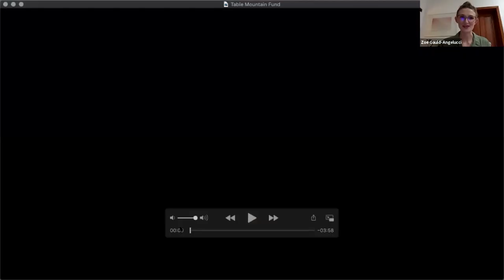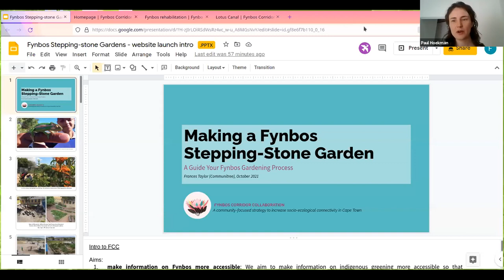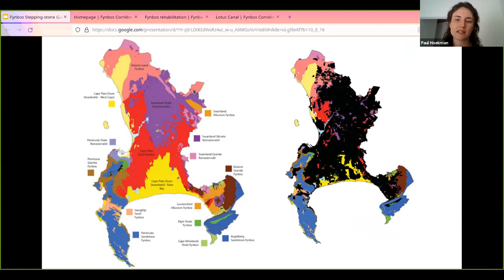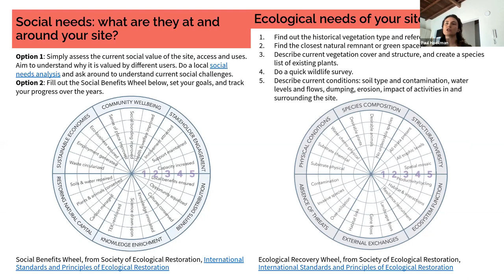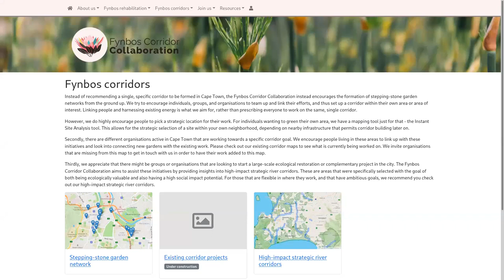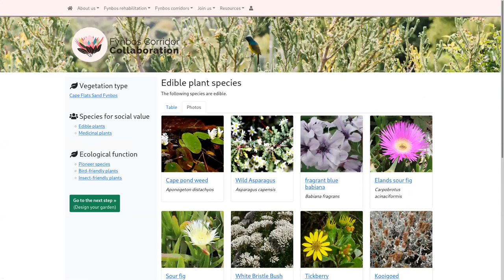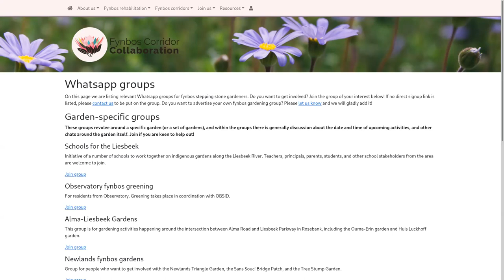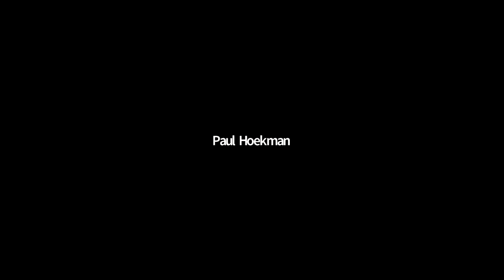Connecting Cape Town’s Green Spaces: Introducing the Fynbos Stepping-Stone Corridor Strategy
Community-led fynbos rehabilitation in Cape Town is gaining traction. In most residential areas there are members of the public involved in greening private gardens and public spaces. In addition, various organisations in Cape Town have established off-reserve fynbos conservation and rehabilitation programs targeting fynbos habitats in community spaces such as parks, school yards and places of worship and along riverbanks, roads and train lines.

While well-intentioned, these numerous fynbos rehabilitation projects tend to be isolated and uncoordinated and, as a result, are limited in their impact. Each project has its own focus and goals, utilises a different strategy, employs a different rationale for plant selection and sourcing, and carries out different methods of monitoring, evaluation and reporting.

As a response to this situation, a group of Cape Town-based urban greening NGOs (the Greenpop Foundation, Communitree and Ingcungcu Sunbird Restoration), funded by the Table Mountain Fund, established the Fynbos Corridor Collaboration in 2018. Over three years, these organisations, in consultation with numerous stakeholders, from fynbos experts to local community projects, developed a set of guidelines for coordinated fynbos rehabilitation in Cape Town.

Join us as we launch the Fynbos Stepping-Stone Corridor Strategy, along with its accompanying website and interactive tools and join the movement towards consolidated off-reserve fynbos rehabilitation in Cape Town.

Moderator:
Zoe Gauld-Angelucci (The Greenpop Foundation)

Speakers:
Frances Taylor (Communitree)
Paul Hoekman (Communitree)
Kerry Maree (Table Mountain Fund)